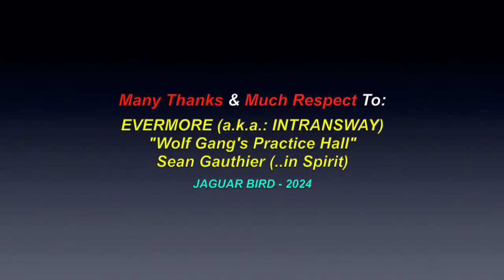Full Circle: EVERMORE - LIVE! - ( Song Creation" - *Dictaphone Recording) - Toronto - 1995 (*ROCK)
This is a video for the song: "Full Circle", recorded by one of my former bands "EVERMORE (a.k.a.: INTRANSWAY), LIVE!  in our practice hall ( *Recorded on a Dictophone) in Toronto, in 1995. There are also over 1500 videos in this channel for many North, South & Central American Tribes & First Nations, Residential Schools, Chiefs, Elders, Historical Events, Indigenous Concerns, Quotes, Environmental Youth Activists.. and much more.

"Full Circle" - EVERMORE  (a.k.a.: INTRANSWAY)
LIVE! - (Practice Hall *Recorded on a Dictaphone Cassette) - Toronto - 1995
(Written By: Stevens & Bousquet - S.O.C.A.N. - 1995)

 "This is actually the craetion of a song, so the lyrics don't completely match the lyrics posted below, as I only had a verse and a half, bridge and chorus written as we started the song.. and was writing down key words for the rest of the verses, as the song continued, .. so,  you will hear me repeating the melody line in places. It is to show "songwriting in progress", for those who are interested in these things. The vocals are a little buried, (one mic. *Recorded on a Dictaphone Cassette).. and it was the first time that we played this song but.., I think there is a really good 'feel, in the band's sound'. The lyrics are written for my best friend, Sean, who crossed-over in 1992 from a final battle with cystic fibrosis, at the age of 33."

LYRICS

(Intro.)

"Crazy days.., in a summer's haze..
..I'm remembrin' about you..
Feelings lost.., in my memory's maze..,
..But, the picture.., is still true..
Songs we've sung.. and deeds we've done..
..I may smile.., but, it's sorrow..
I miss you my friend.., but, it's not the end..
..'Cause i'll see you.., tomorrow..
CHORUS:
Everything comes 'round.., again..
No tellin'.., just where, or when..
..So, I'll see you again, my friend..
Laughing times.. and cheap, cheap wine..
..The summer's heat, on a roof top..
Bikin' 'round.., 'till the sun goes down..
..Playin' games.., with a bad cop..
Pretty girls.. and smoke-filled swirls..
..You always had.., all the good lines..
Now, you're gone.. and it feels so damn wrong..
..But, I'll remember.., our good times..
(Repeat: CHORUS)
(Bridge):
Oh.., I know bodies die..
..But, the spirit, never ends..
An 'though, we said goodbye..
..Our souls remain, as friends..

(Repeat: Everything, comes 'round & 'round.., again.. - 4X)